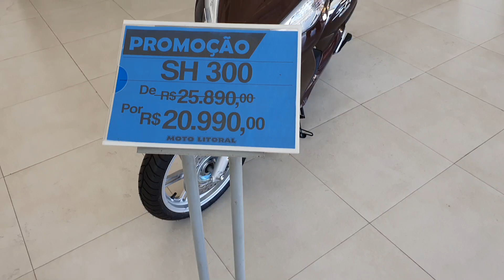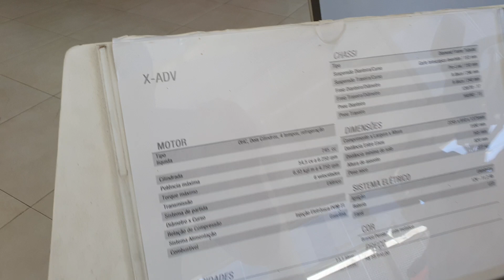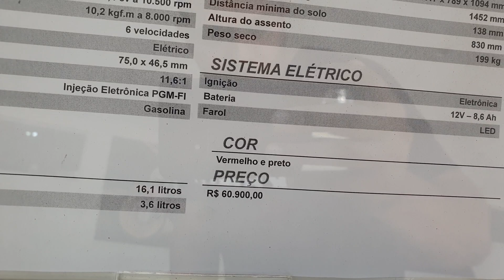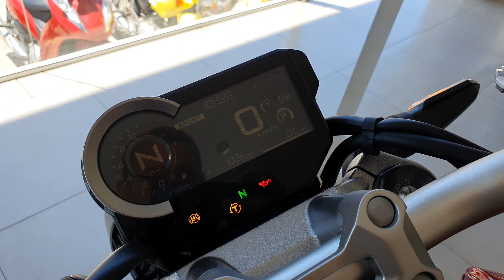HONDAS SH 300 - X-ADV - CB 1000R - AFRICA TWUIN 2018. PREÇOS EM 2020! PARTE 4